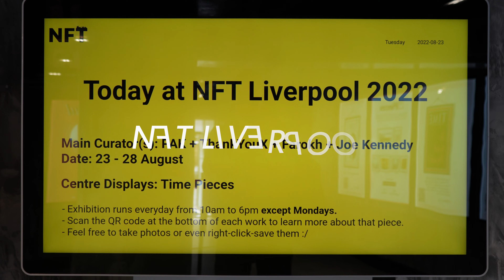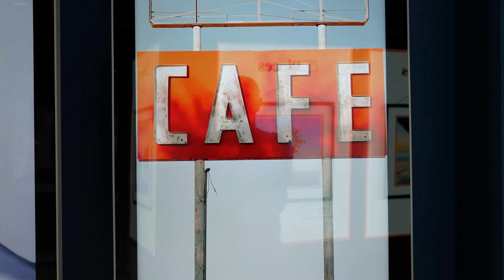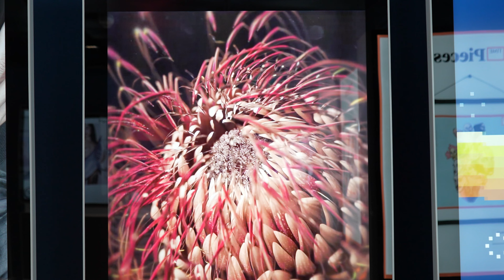NFT Liverpool Exhibition at Adelia Art Gallery, curators PAK + ThankYouX + Farokh + Joe Kennedy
NFT Liverpool
Curators - PAK + ThankYouX + Farokh + Joe Kennedy
Location - Adelia Art Gallery, Liverpool.

Final visit to NFTLiverpool and I finally get an opportunity to see my own art work on display having been selected by PAK.

Final week of the exhibition. Curation is by PAK + ThankYouX + Farokh + Joe Kennedy
Thanks again goes to Mondoir for hosting this amazing NFT exhibition and look forward to seeing what happens in the future with NFT Liverpool.